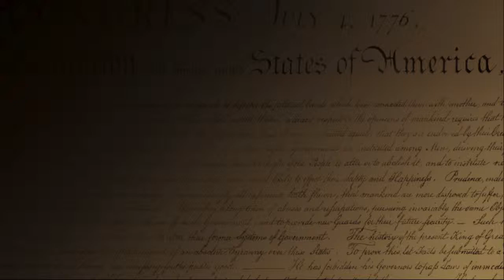2. Black Intellectuals & the American Cause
This is Part II of a five-part interview with Loyola University Maryland political science professor Diana Schaub.

This interview is based, in part, on "Solve for X," an essay by Schaub in the Winter 2011/12 issue of the Claremont Review of Books

For more on Schaub's essay, visit the CRB's "Upon Further Review" feature, where Schaub discusses her essay with historian Peter C. Myers

The Claremont Institute is a nonpartisan organization, recognized as tax-exempt under Section 501(c)(3) of the Internal Revenue Code. The Claremont Institute does not endorse any candidate for political office. The opinions of speakers at our events and on our videos are their own and shall not be construed as necessarily reflecting the views of the Claremont Institute. None of the Claremont Institute's writings, events, or videos should be construed as an attempt to aid or hinder the passage of any proposition or any bill before the state legislature or the United States Congress or as an attempt to aid the election of any public official.